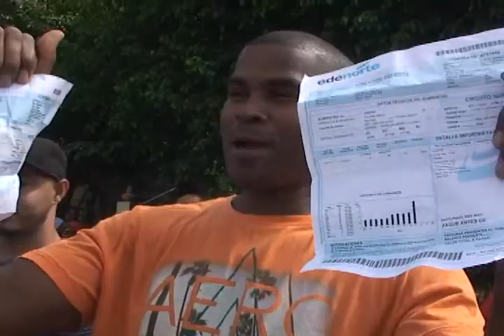Apagones en Palmar superan las 18 horas al día